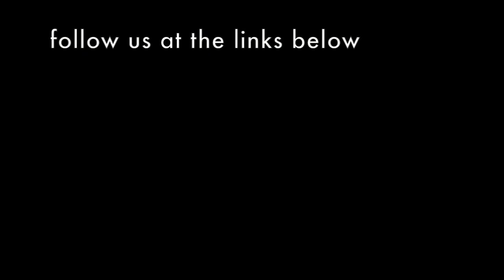220 - 2to0 Teaser 2018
Meike Clarelli - Vocals, bass
Filippo Orefice - Sax, clarinet, flute, toys
Fabio Arcifa - Guitar, bass, drum-pad, toys
Davide Fasulo - Live-electronics, keys, synth, cello